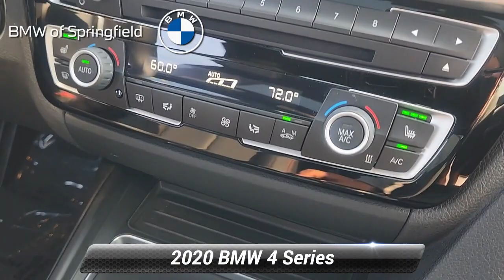Certified 2020 BMW 4 Series 430i xDrive, Springfield, NJ BLP5351